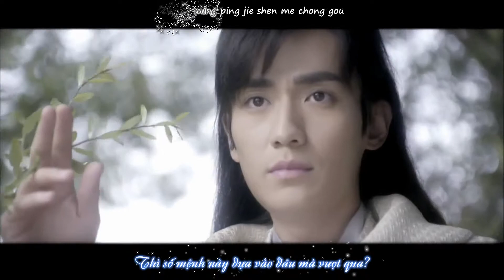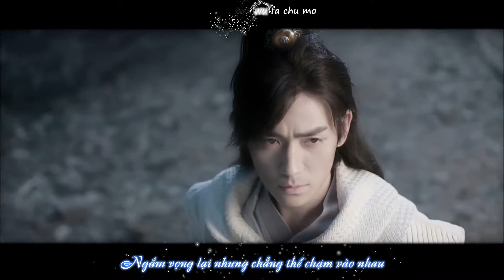[Vietsub][Liên Thành Bích x Cao Trường Cung/Ca Thư Minh Lãng] Nhớ mà không thể nói (可念不可说)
MV: Đường trà điềm tâm (糖茶甜心)
Kara/Trans: Thiên Thuỷ Nhất Sắc
Timing/Econder: Bạch Cầm Vô Tranh